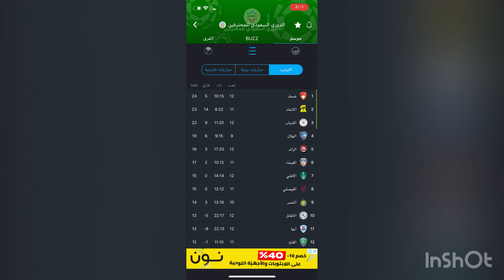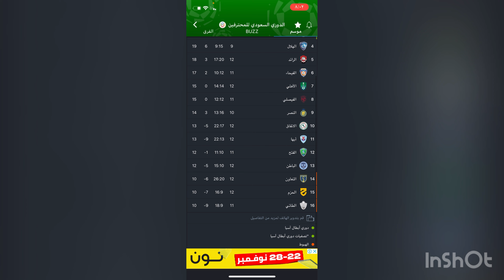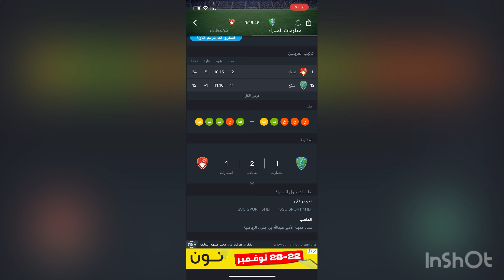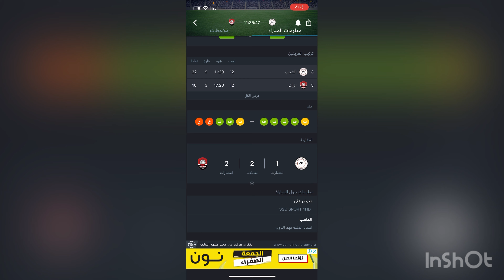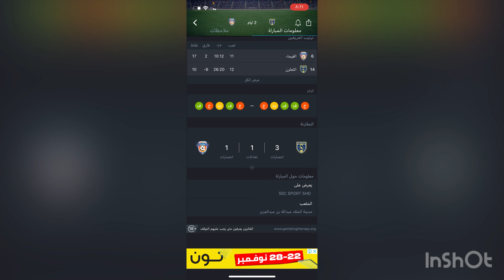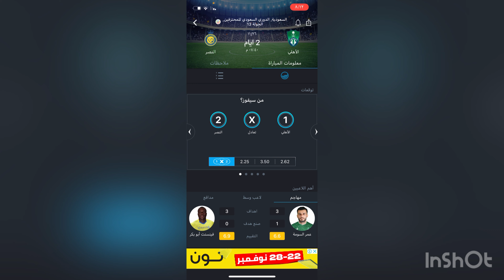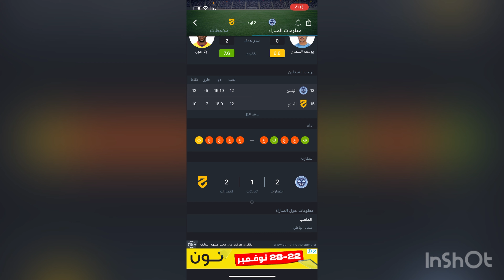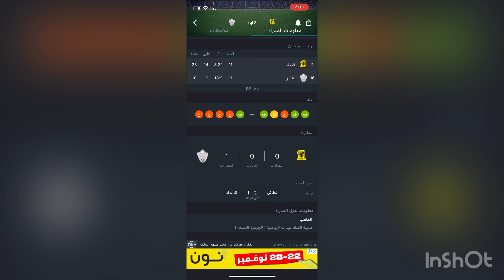توقعاتي للجولة 13 دوري الامير محمد بن سلمان للمحترفين مين راح يفوز في الكلاسيكو ؟؟